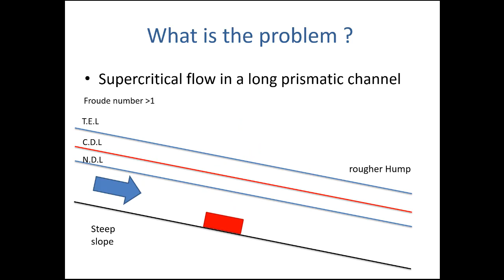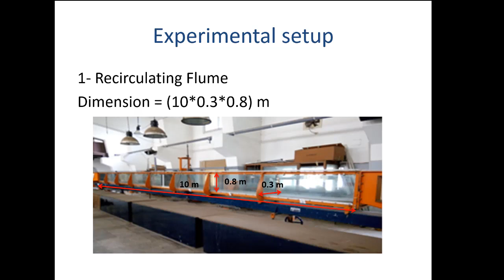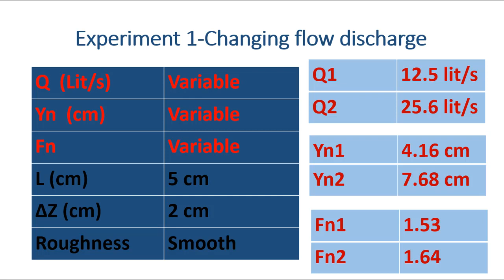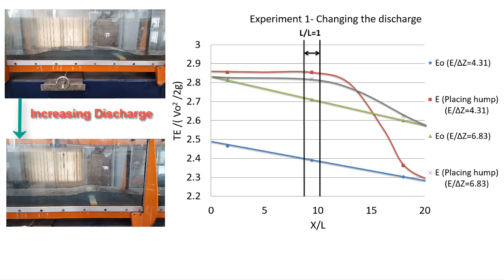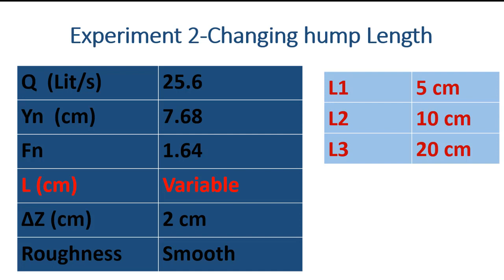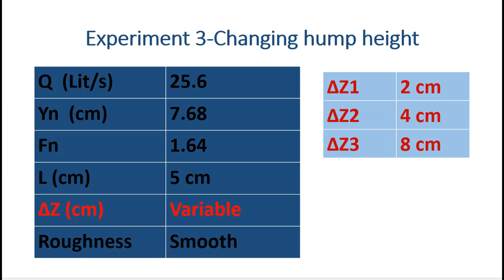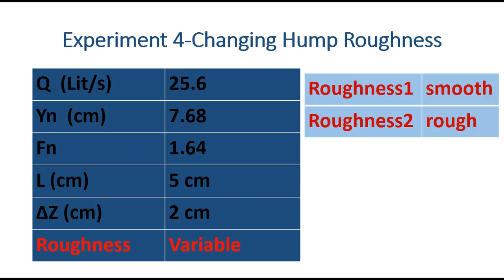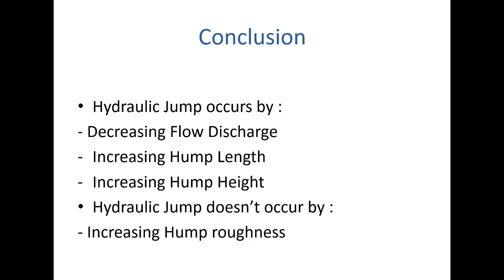Supercritical flow over humps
Experiments in this video show how supercritical flow in open channels adjusts itself when facing humps on channel bed.
Experiments and video were produced by the following postgraduate students in the advanced hydraulics class of fall 2016:
* Karim M. Soliman
* Mohamed E. Radwan
* Ibrahim S. Mohamed
* Mostafa G. Dawood

Hydraulics course was taught by:
* Prof. Ashraf Ghanem
* Dr. Yehya Imam